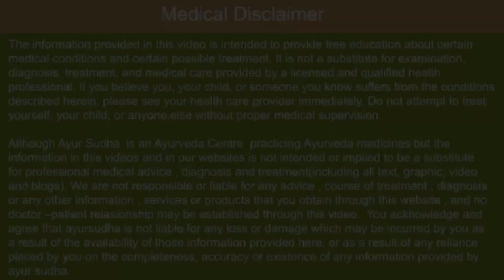Pemphigus Vulgaris Ayurvedic Treatment in Ludhiana, Punjab, India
Dr. Amit Dutta is the Director Chief Ayurvedic Consultant of AYUR- SUDHA :: SUPER SPECIALITY AYURVEDA CENTRE - belongs to a family of traditional Ayurvedic and Herbal Practitioners.

He has vast knowledge of herbs and their applied clinical uses .  He is specialist in Ayurvedic Medicines and working as a Consultant Holistic , Herbal and Ayurvedic Practitioner. He is also certified as a Practitioner of Panchakarma Therapy and more over he is specialist in Pulse Reading and treat the patients merely on pulse reading.

67 A , Guru Ravidass Nagar, Nr. Guru Ravidass Chowk